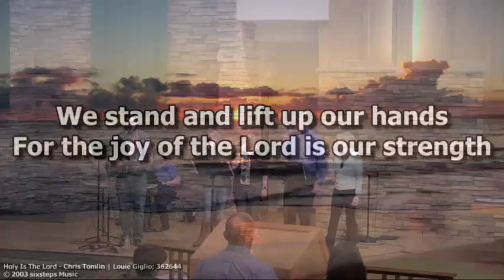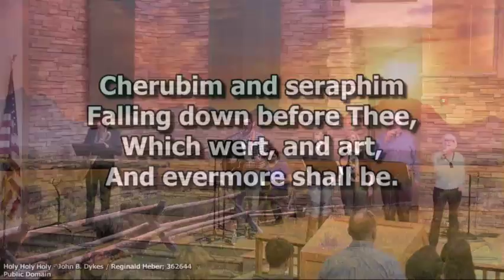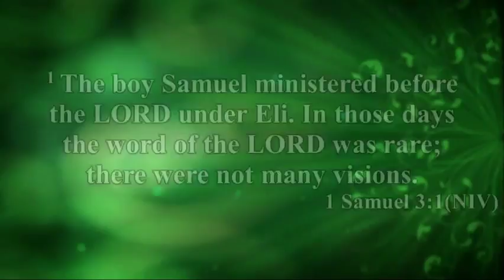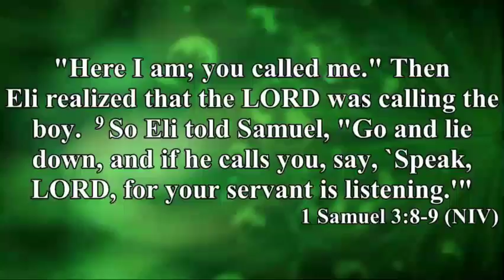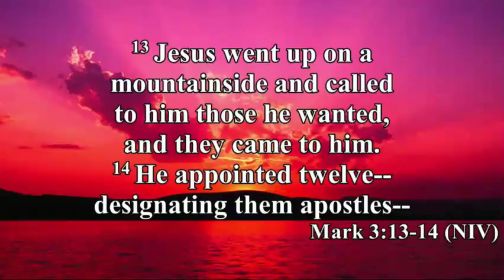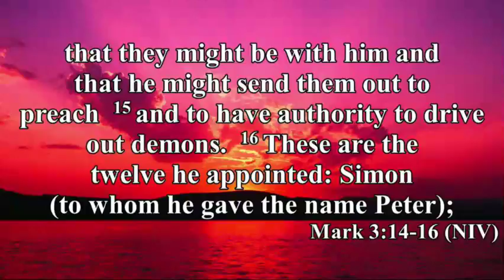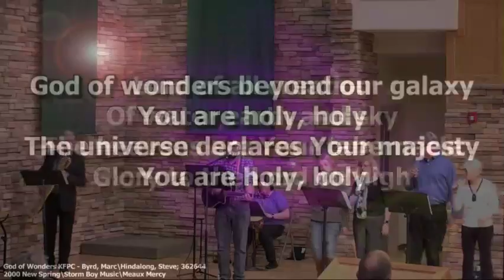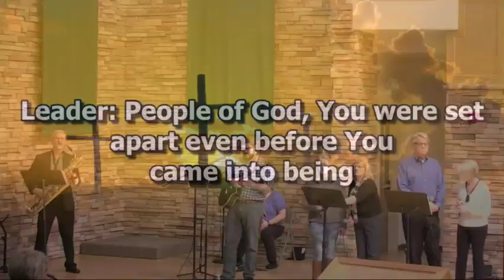20180128_SingleService_Ashley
KFPC services!!!